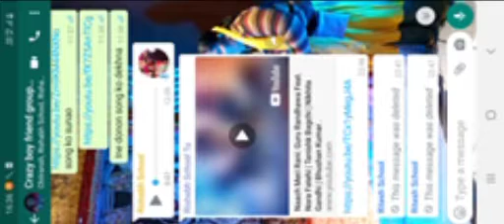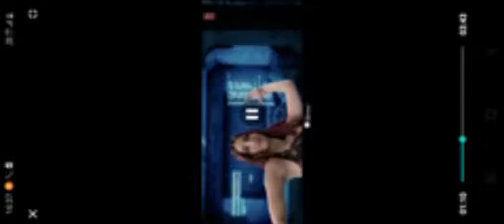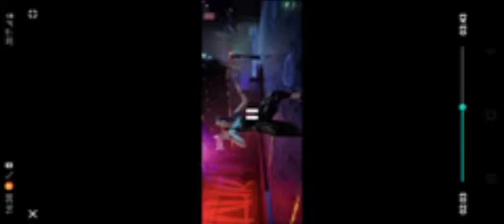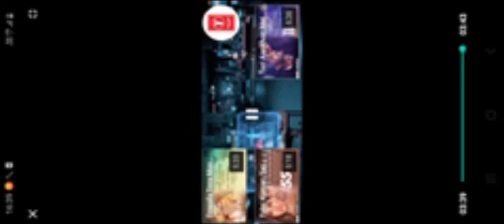Mix song Lakshmi bomb and Naach Meri Rani